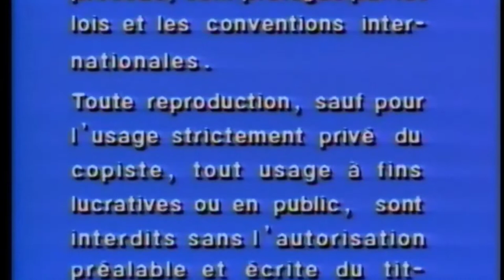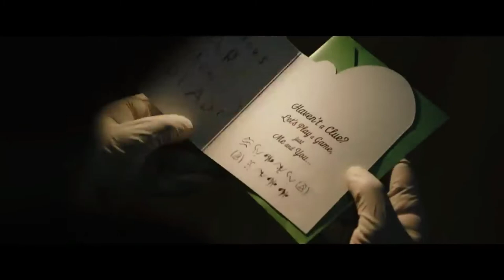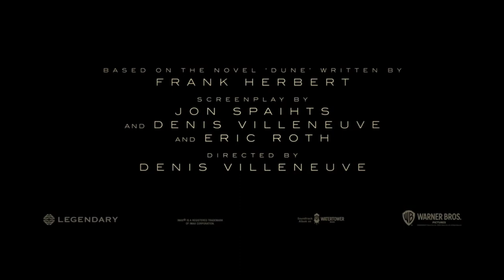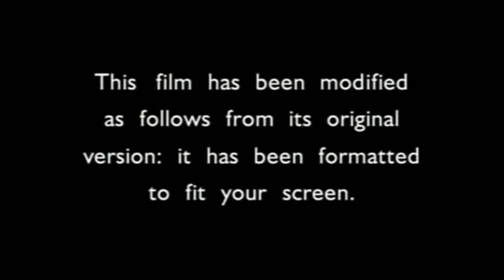Opening to Wonder Woman 1984 2021 VHS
Now Wonder Woman 1984 is out on home media, just thought of making a homemade VHS opening

1.Interpol Warning Screen
2.The Batman Preview
3.Dune Preview
4.The Suicide Squad Preview
5.Tom & Jerry: The Movie Preview
6.Warner Home Video Logo
7.Aspect Ratio Screen
8.MPAA Screen